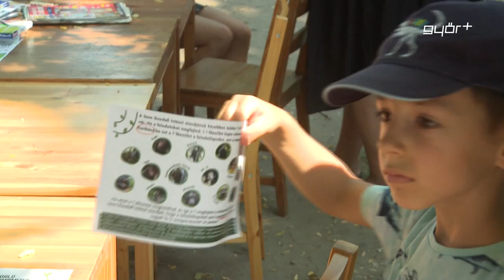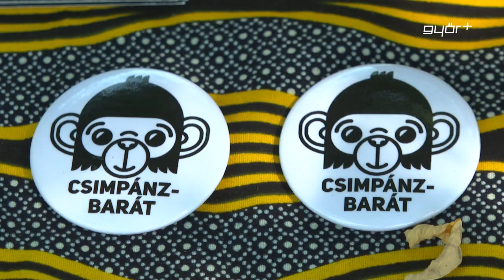Csimpánzok napja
Izgalmas programokkal készült a Csimpánzok Világnapján a Xantus János Állatkert a Jane Goodall Intézettel közösen. Pénteken kora délelőtt a park főemlőseinek szomszédságában falatozhattak a Zoo Tábor résztvevői. A csimpánzok sem maradtak meglepetés nélkül. Ízletes zöldségek és gyümölcsök várták őket a kifutójukban azokon az asztalkákon, amelyekre a terítőket a gyerekek készítették színes rajzaik felhasználásával.